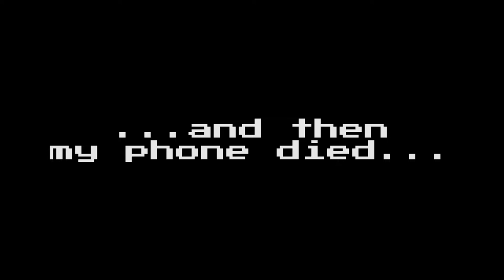Vlog _#20 : Five Days Till Dragcon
With Dragcon five days away Tati and I go out shopping for some travel essentials. Unfortunately my phone dies. On the bright side, we did both catch a Dragonite.